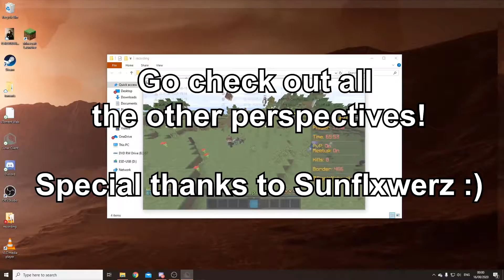Cereal UHC #3: The Big Finale!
Hey guys!

Welcome to the third and final episode of Cereal UHC! I teamed up with Sunflxwerz to form team Flowerpots and we took part in this awesome UHC tournament.